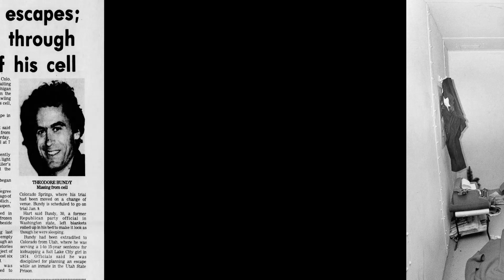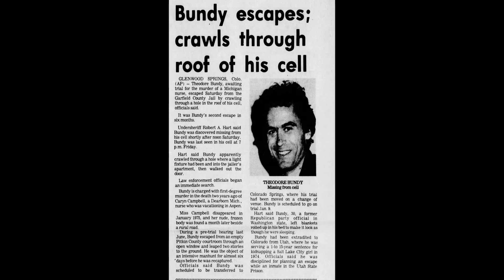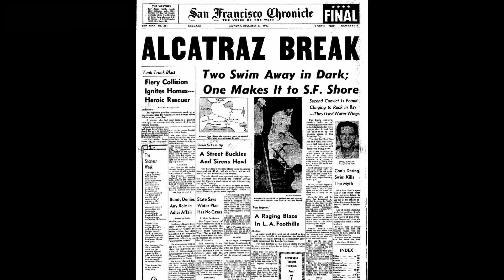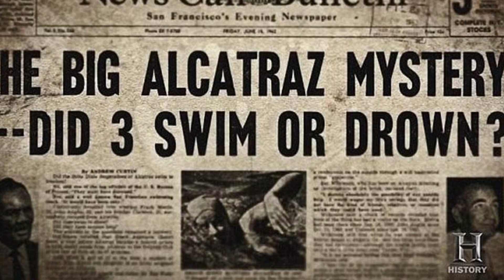TOP 5 PRISON ESCAPEES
Today we will take a look at TOP 5  Prison escapees. If you have any other ideas,  share them in the comments. If you think I made a mistake, also share it in the comments. I am sure we will have a civilised discusion.

0:00 Pascal Payet
1:06 Ted Bundy
2:20 Alfred Hinds
3:28 Jiri Kajinek
4:42 Escape from Alcatraz
6:28 Outro